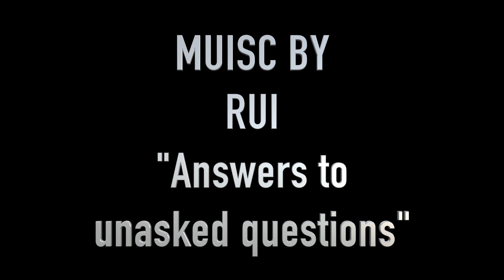The Return Of The Man Bun (VLOG 32)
What has the world come to? Where are we heading? I find myself asking these questions nearly every day.